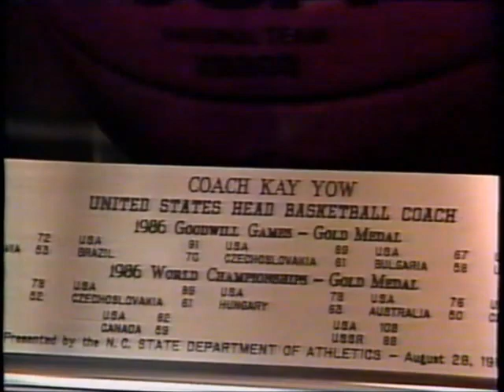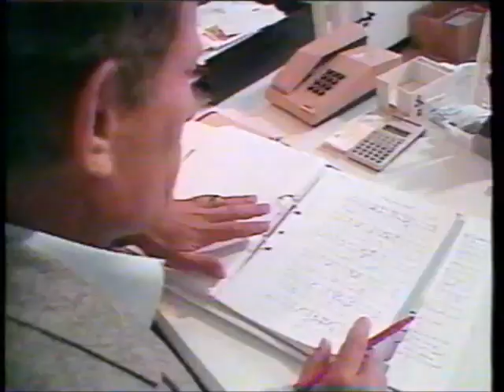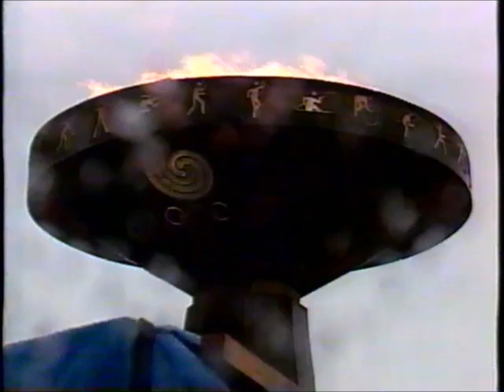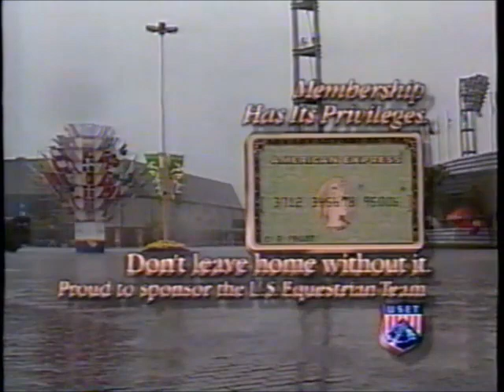1988 Summer Olympics (Day 3) - Evening coverage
Some evening footage of the 1988 Summer Olympics from Day 3 (9/18/1988 in the United States), featuring mostly basketball and volleyball.